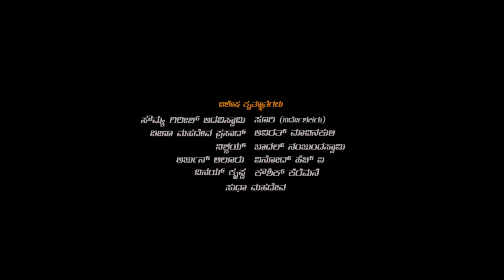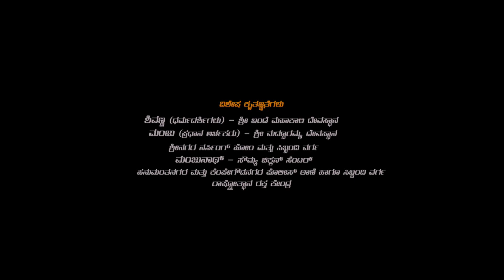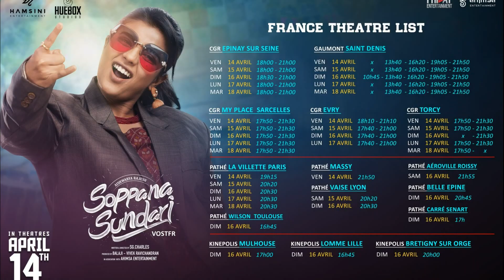Soppana Sundari Hindi Dubbed Movie 1080p Full HD Facts | Aishwarya Rajesh, Lakshmi Priyaa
Watch the full video to get interesting facts, Ott & Satellite Details, Preproduction-Postproduction & Filming Details, Budget & worldwide lifetime Box-office collection details, Deep story analysis & explanation with detailed review of  the 2023 Indian Tamil-language black comedy-thriller film Soppana Sundari

written and directed by SG Charles

Cast
Aishwarya Rajesh as Agalya
Lakshmi Priyaa Chandramouli as Thenmozhi
Deepa Shankar as Selvi Amma
Karunakaran as Durai
Sathish Krishnan as Naresh
Redin Kingsley as Vijith
Mime Gopi as Danger Mama
Sunil Reddy as Inspector Kannan
Sha Ra as Maaran
Bjorn Surrao as Richie
Thendral Raghunathan as Baby, Durai's wife
“Nakkalites” Dhanam as Maaran’s mother
Subbu Panchu
Augustine
Swathika Senthilkumar

Cast
Karunakaran as Durai
Subbu Panchu
Augustine
Swathika Senthilkumar